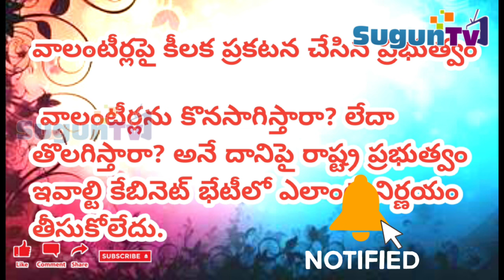suguntv వాలంటీర్లకు షాక్.... ప్రభుత్వం వాలంటీర్లను కొనసాగిస్తారా? లేదా తొలగిస్తారా?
వాలంటీర్లపై కీలక ప్రకటన చేసిన ప్రభుత్వం

 వాలంటీర్లను కొనసాగిస్తారా? లేదా తొలగిస్తారా? అనే దానిపై రాష్ట్ర ప్రభుత్వం ఇవాల్టి కేబినెట్ భేటీలో ఎలాంటి నిర్ణయం తీసుకోలేదు.

 వాలంటీర్లను పక్కన పెట్టేసినట్టేనా అన్న ప్రశ్నకు మంత్రి పార్థసారథి స్పందించారు. వాలంటీర్లను ఏ విధంగా ఉపయోగించుకోవాలో ప్రభుత్వం ఆలోచన చేస్తుంది. జులై 1న పెన్షన్ల పంపిణీ బాధ్యతలను మాత్రం సచివాలయ సిబ్బందికి అప్పగించాం'అని ఆయన వెల్లడించారు.